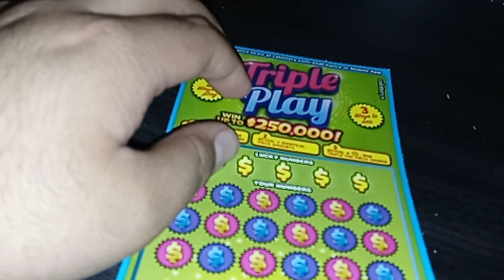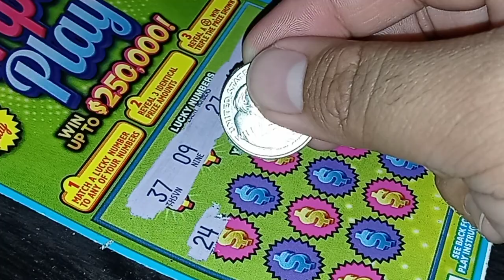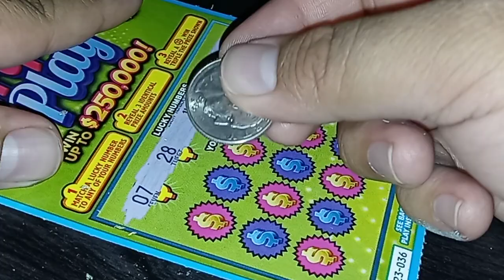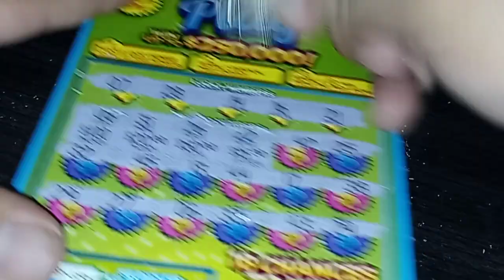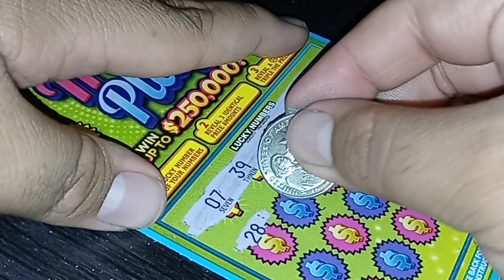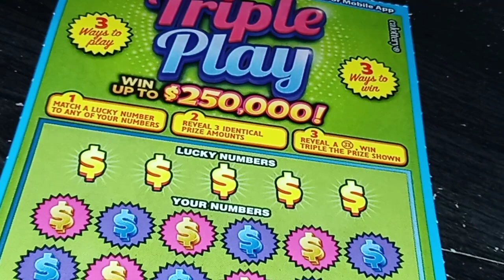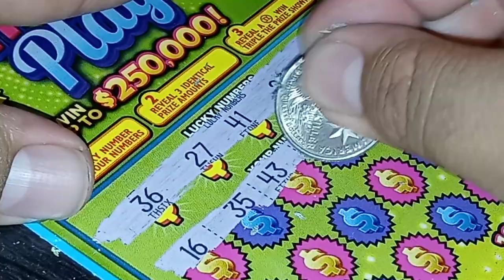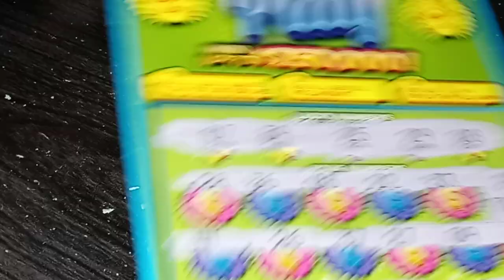CA Lottery: 4 of the $5 Triple Play